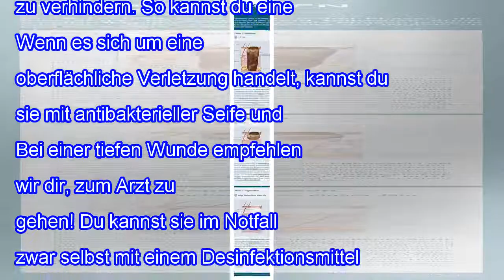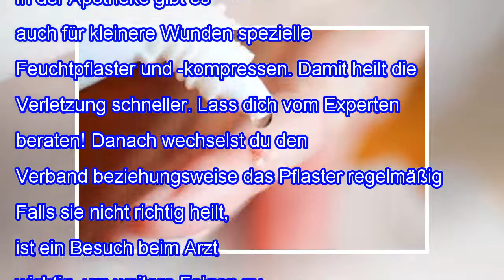Erste Hilfe: Wunde richtig desinfizieren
Erste Hilfe: Wunde richtig desinfizieren Bei einer Verletzung ist es sehr wichtig, die Wunde sofort zu behandeln, um Infektionen und unangenehme Konsequenzen zu verhindern. Wenn mann die Wunde nicht entsprechend behandelt, können Bakterien oder andere Krankheitserreger eindringen und unerwünschte Beschwerden verursachen. Deshalb ist es wichtig, Wunden gut zu desinfizieren. Erfahre hier, wie du dab...